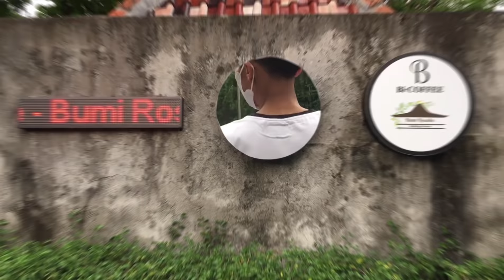BI COFFE BINTARO TEMPAT NGOPI,NONGKRONG, MAKAN YANG SERU BARENG KELUARGA,TEMAN DAN PASANGAN